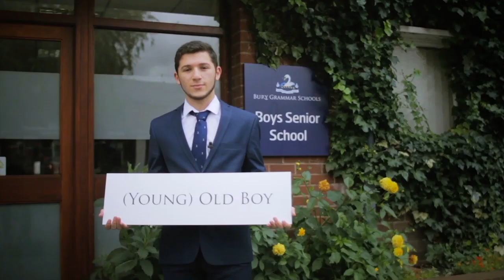Mr Cassidy Virtual Founders' Day Assembly 4 May 2020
Founders' Day Assembly for the pupils by Headmaster, Mr Devin Cassidy - Why we celebrate Founders' Day.